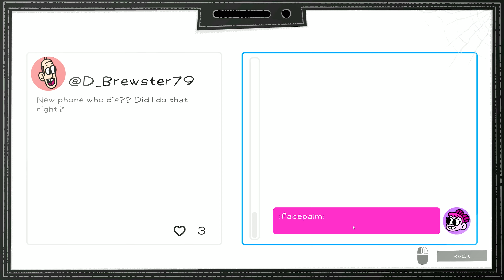Fighting Off the Vampire Apocalypse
Save your friends, fight off the vampire apocalypse, and survive the horrors of freshman field hockey practice in BLUD, a delightfully zany animated dungeon crawler that blurs the line between action RPGs and hyperkinetic 90s cartoons.